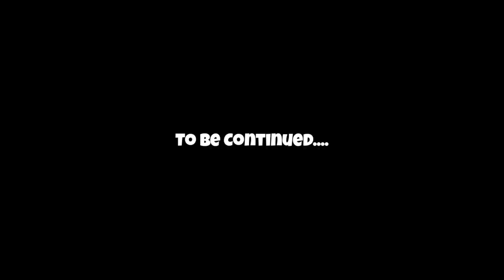Osman Bey Attitude | Kurulus Osman Season 2 Episode 81 | Osman Bey Save Bala Hatun and Goktuk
●▬▬▬▬▬▬▬▬ஜ۩۞۩ஜ▬▬▬▬▬▬▬▬●
●▬▬▬▬▬▬▬▬ஜ۩۞۩ஜ▬▬▬▬▬▬▬▬●

ID: Paramreaction

●▬▬▬▬▬▬▬▬ஜ۩۞۩ஜ▬▬▬▬▬▬▬▬●

●▬▬▬▬▬▬▬▬ஜ۩۞۩ஜ▬▬▬▬▬▬▬▬●
●▬▬▬▬▬▬▬▬ஜ۩۞۩ஜ▬▬▬▬▬▬▬▬●
●▬▬▬▬▬▬▬▬ஜ۩۞۩ஜ▬▬▬▬▬▬▬▬●

☑️Tags☑️